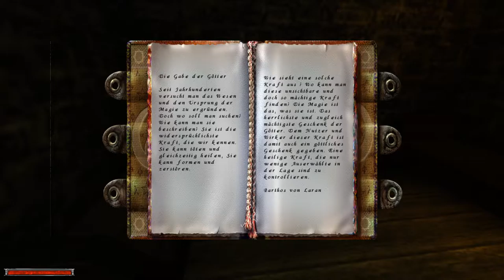Let's Play Gothic #30 - Zauberlehrling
Mit unserer Aufnahme bei den Feuermagieren müssen wir uns zunächst damit auseinander setzen, welche neuen Fähigkeiten uns nun zur Verfügung stehen.